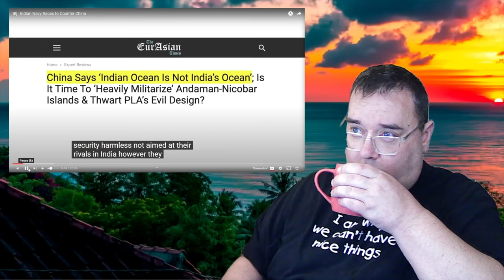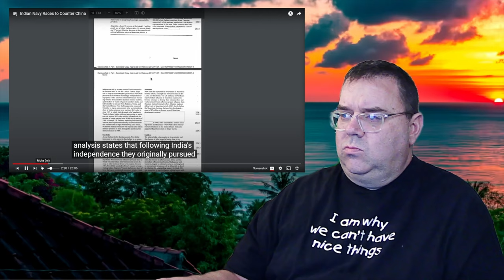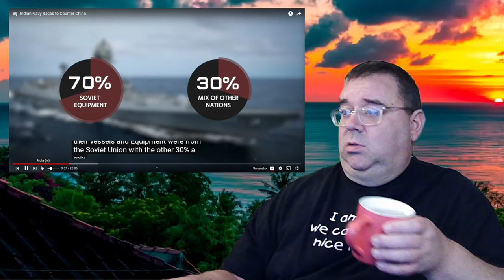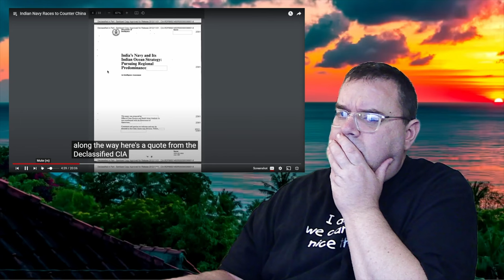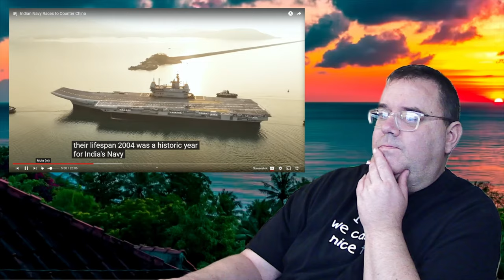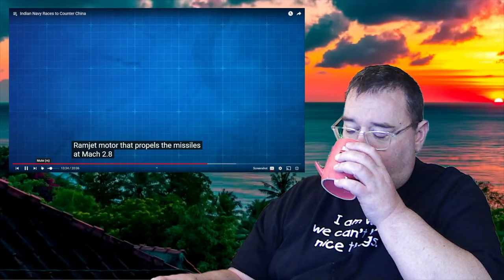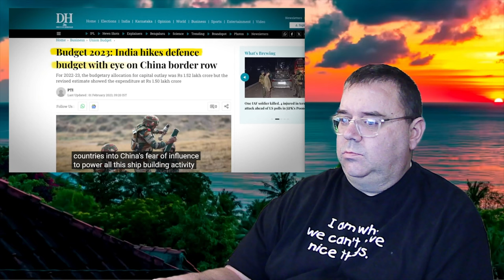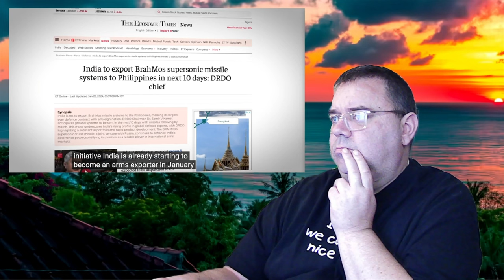Can India Overcome the China Threat? | Victor's Analysis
I have to admit I have not paid much attention to India's military in the past couple of decades. I know they had the troubles with Pakistan over Kashmir (and I think they still do)...and the skirmishes with China in the mountains.

This was an interesting video explaining how India is using bases in Indonesia and Iran to combat China in the region.

I learned a lot which is always the goal!!!